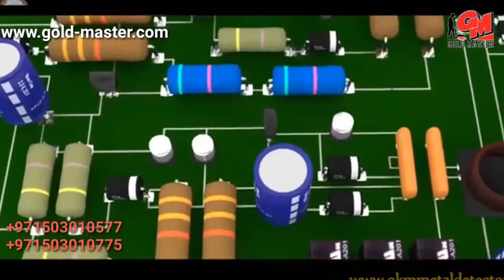Rover C4 Okm | 3D Metal Gold Detector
Rover C4 Metal Detector, 3D Geological Scanning System:

OKM the German expert in the field of gold detecting has improved the metal detection technology in the Rover series and manufactured the Rover C4. It has integrated three of the previous OKM detectors (Rover C, Rover C II, and Rover Gold) into one outstanding device, called the Rover C4.
The Rover C4 3D Gold detector is easy to use as it is integrated with a touchscreen. It can detect lost treasures (coins, rings, jewelry, etc.), as well as hidden foundations (tunnels, caves, catacombs, graves, etc.).
The detector is also equipped with an innovative Orbit LED, which visually points to objects underground while scanning the ground and sends a colored light to visualize detected metals and cavities